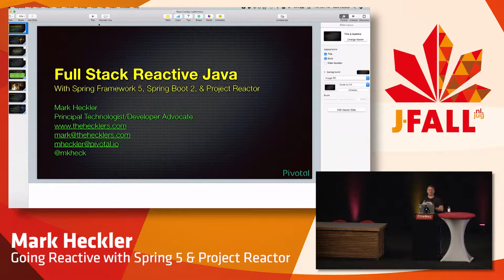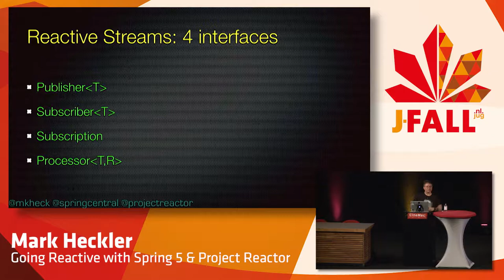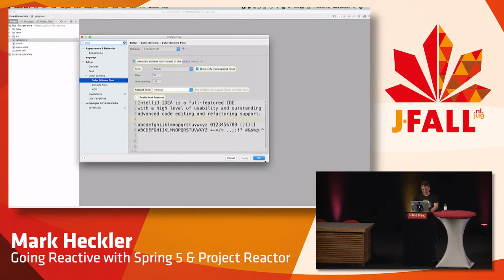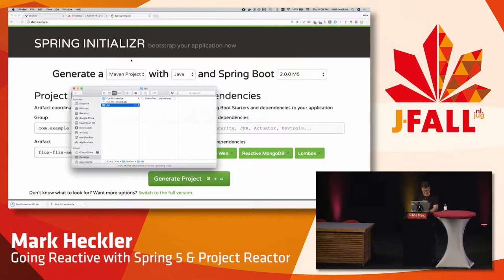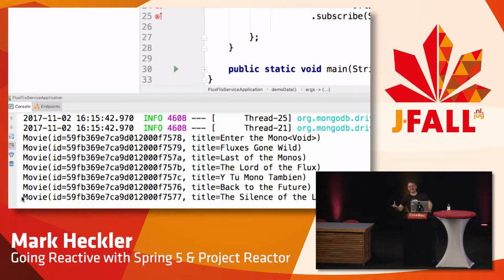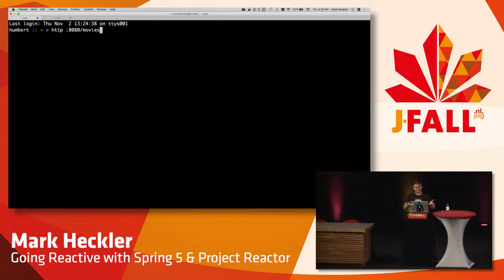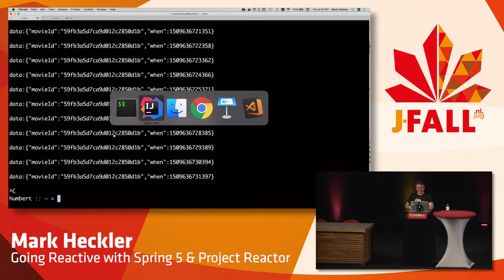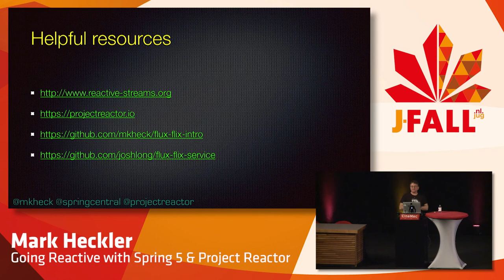J-Fall 2017 Mark Heckler - Going Reactive with Spring 5 & Project Reactor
Spring 5 is here! One of the most exciting introductions in this release is support for reactive programming, building on Project Reactor to support message-driven, elastic, resilient, and responsive services. Spring 5 integrates an MVC-like component model adapted to support reactive processing and a new type of web endpoint, functional reactive endpoints. In this talk, we’ll dive into the net-new Netty-based web runtime and see how to integrate it with existing Spring-stack technologies, learn how to leverage powerful new testing mechanisms to make code better and life easier, and tie it all together with a live coding demo. If there’s more to your life than CRUD, you need to be there!

Bio Mark Heckler:
Mark Heckler is a Pivotal Principal Technologist & Spring Developer Advocate, conference speaker, published author, & Java Champion focusing upon developing innovative production-ready software at velocity for the Cloud and IoT applications. He has worked with key players in the manufacturing, retail, medical, scientific, telecom, and financial industries and various public sector organizations to develop and deliver critical capabilities on time and on budget. Mark is an open source contributor and author/curator of a developer-focused blog and an occasionally interesting Twitter account (@mkheck).

Mark lives with his very understanding wife in St. Louis, MO USA.